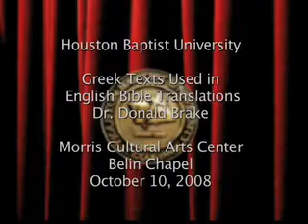HBU Dunham Bible Museum Lecture Series: Dr. Donald Brake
"Greek Texts Used in English Bible Translations" by Dr. Donald Brake, Dean Emeritus of Multnomah Seminary. Dr. Brake collected many of the rare Bibles on display at the Dunham Bible Museum and is the author of A Visual History of the English Bible.